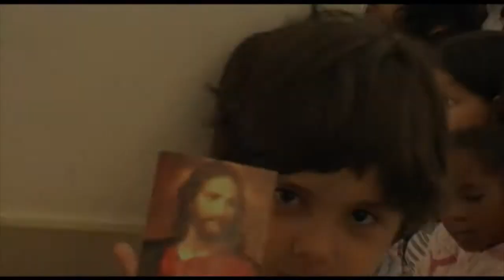Primeira Comunhão na Igreja de Santa Clara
Neste filme apresento alguns momentos da festa da primeira comunhão na Igreja de Santa Clara.